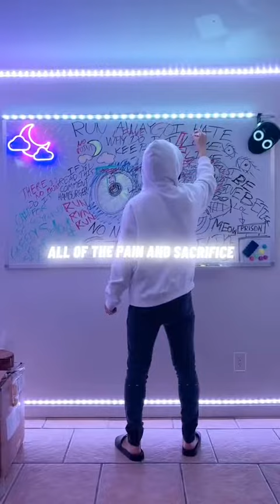BoyWithUke - I Wanna Run Away